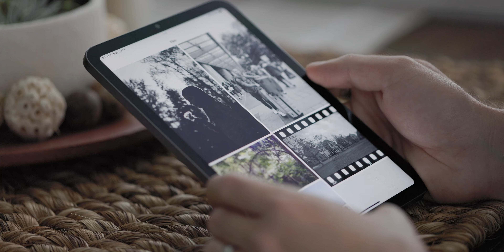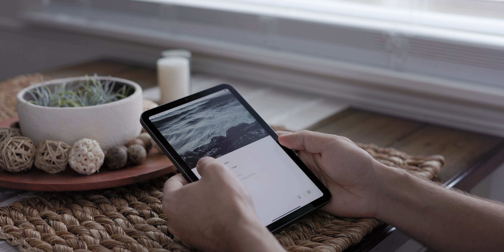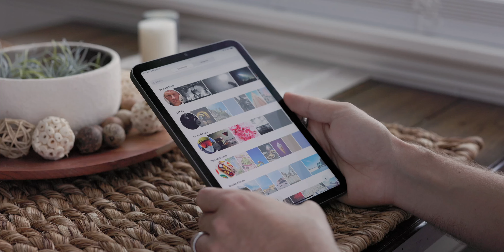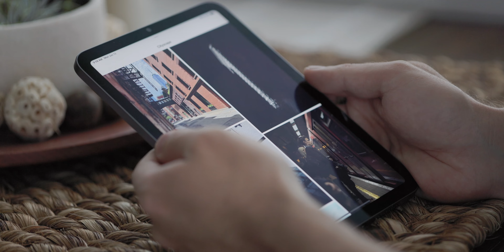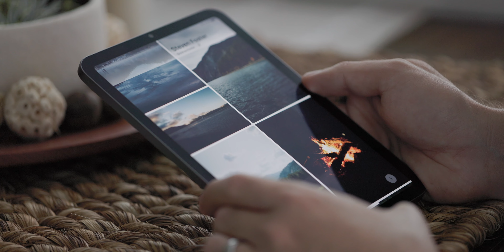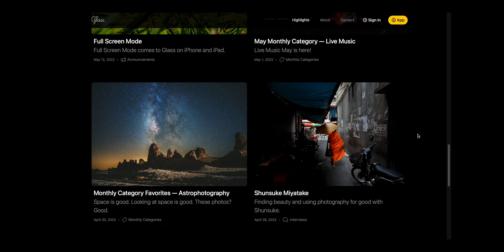Better than Instagram on iPad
Instagram's iPad game is still pretty weak but I have found something better. Glass.photo is a new platform for sharing photos and their iPad app is becoming one of my favorite apps to use on my iPad.

0:00 Intro
1:50 Chronological Feed
3:06 Community & Categories
5:05 Clean Profile Page
6:11 Final Thoughts
8:13 Outro